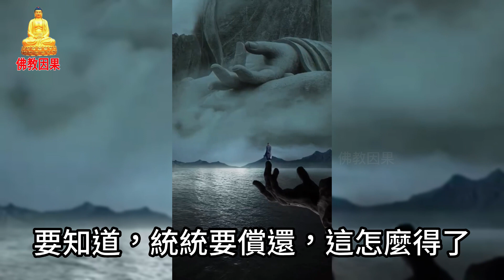修行人只舍錢不行，還要舍掉這些東西！！！【佛教因果】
佛教我們做的，十善、六度
六度的反面，佈施的反面，慳貪
我們要把慳貪這個煩惱習氣舍掉
要捨得乾淨、捨得痛快
持戒反面是惡業，惡業的代表是十惡
凡是自私自利的都是惡業